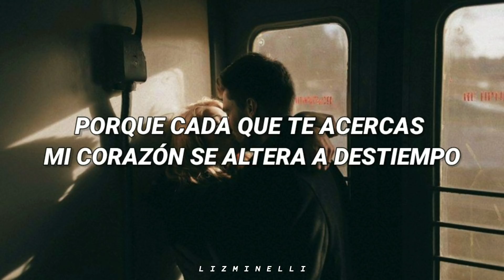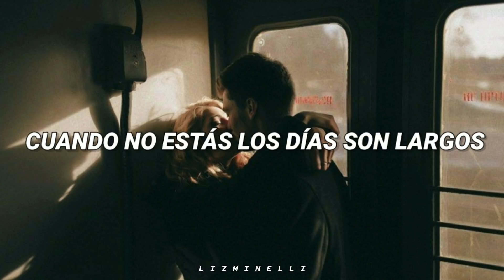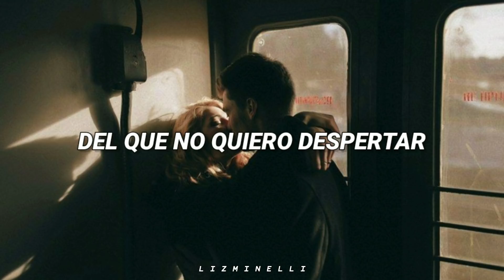Una canción bonita para dedicar a tu novi@. 💘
No Quiero - Pater // Letra. ♡

[Letra]

Entre la suerte y la casualidad
Volver a verte fue necesidad
Bastó una cita de película
Para quererte sin caducidad

Cuando no estas
Los días son largos
Y con mensajes
Intento acórtalos

Hasta regresar
Frente a tus labios
Tiemblo con pensar

Porque cada que te acercas
Mi corazón se altera a destiempo
Un beso y siento que vuelo
No amarte es imposible ya
No puedo
No puedo

En tu sonrisa vi el cielo
Temo que seas solo un sueño
Del que no quiero despertar
No quiero
No quiero

Y no sé lo que me hiciste
Haces magia lo imposible
No sé

Te busque una vida entera
Tardaste en llegar y apenas
No te soltaré

Cuando no estas
Y con mensajes
Intento acórtalos

Hasta regresar
Tiemblo con pensar

No puedo
No puedo

No quiero
No quiero

☆ ﾟ. * ･｡  ☆ ﾟ. * ･｡ ﾟ, ☆ ﾟ. * ･｡ ﾟ,  ☆ ﾟ. * ･   ﾟ ﾟ.